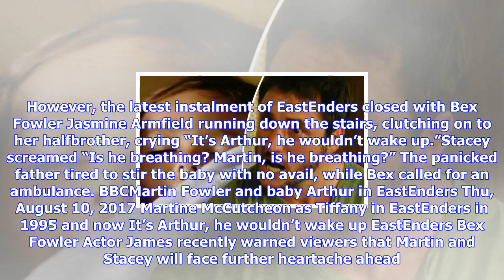Breaking News | Eastenders spoilers: martin fowler star confirms tragedy as baby arthur is found li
Eastenders spoilers: martin fowler star confirms tragedy as baby arthur is found lifeless

Tonight saw Stacey played by Lacey Turner and Martin James Bye finally resolve their differences aft...